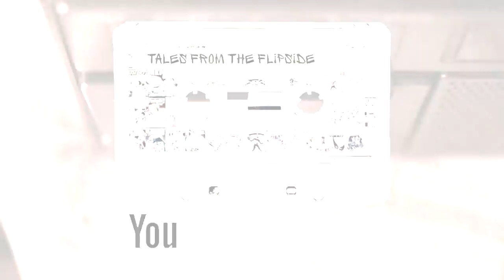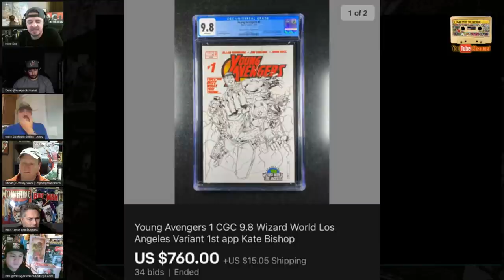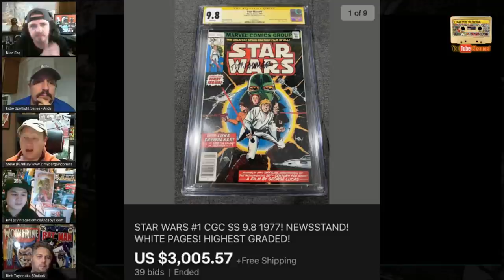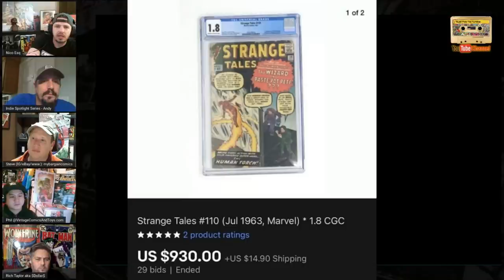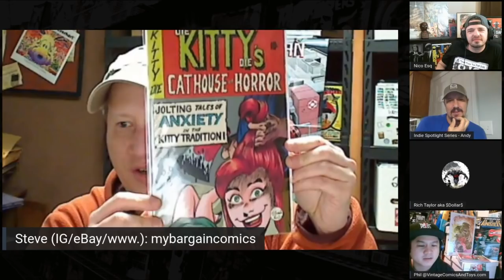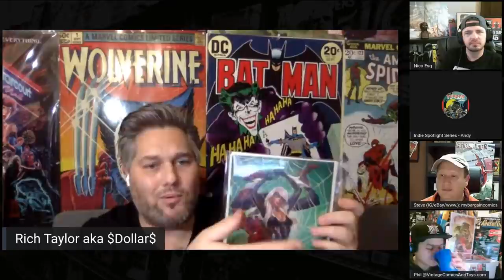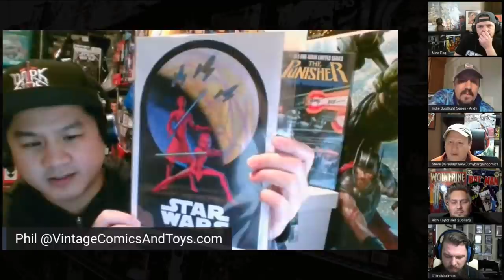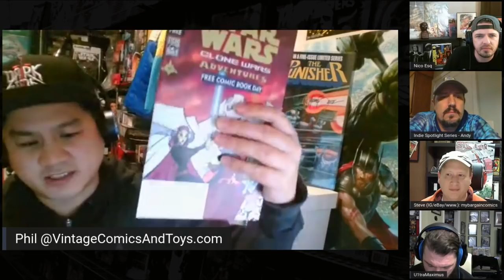Modern Comic Book Speculation Roundtable Modern Playbook 01-14-21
The best minds in the modern comic game share their insights with Nico on Modern Playbook is the premiere YouTube show for discussion of comic book culture and collecting.  Each week we discuss trends in the market, key books, top ten lists, new comics, back issues, and MCU films and TV shows among other factors in the market.  We do not limit our discussion to modern, copper, bronze, silver or golden age comics, but include discussions regarding original art and toys.  We also discuss cleaning, pressing, third-party grading and restoration detection with a focus on helping collectors improve the quality of the PC books.